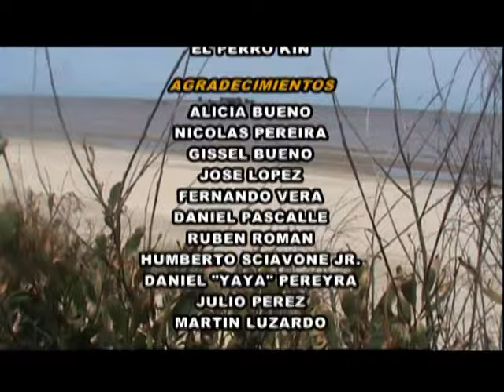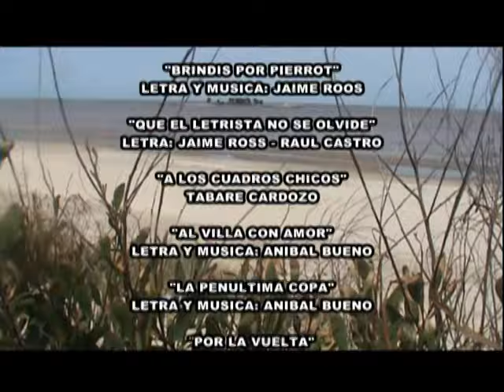Canario Luna Documental parte 3 - vivir otra vez